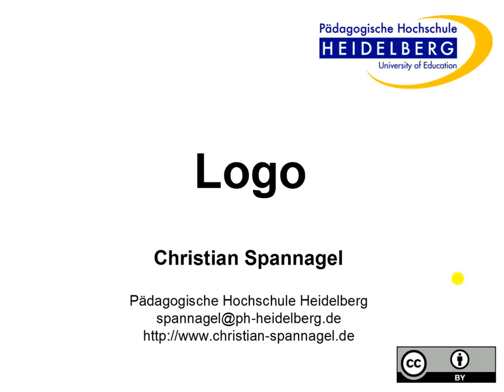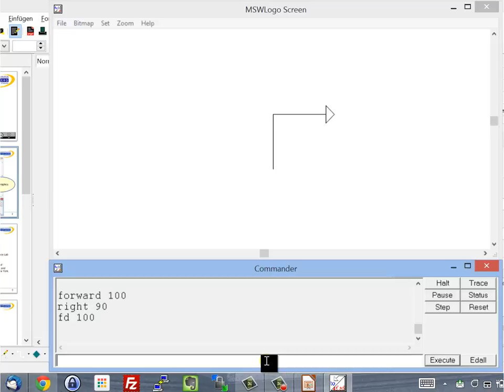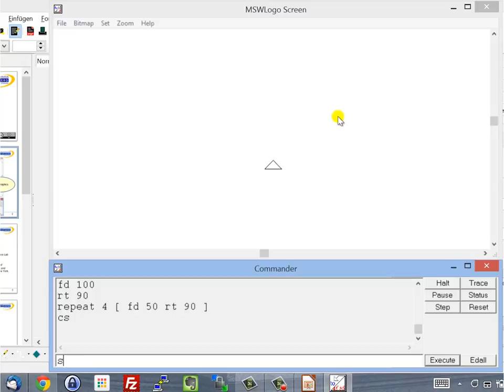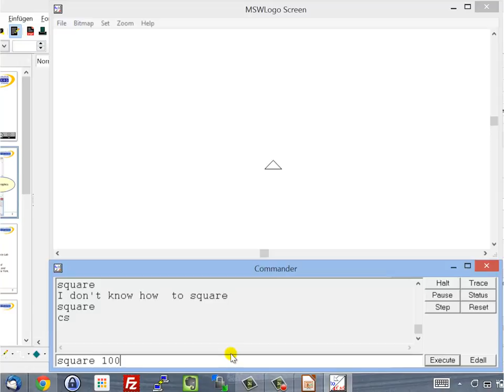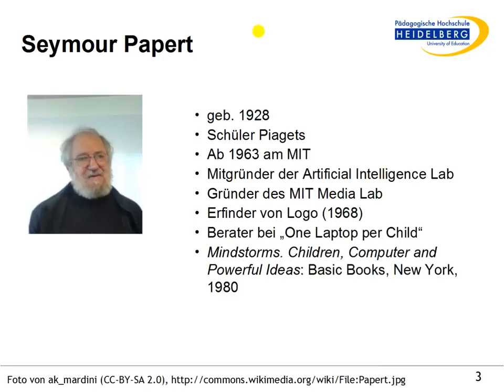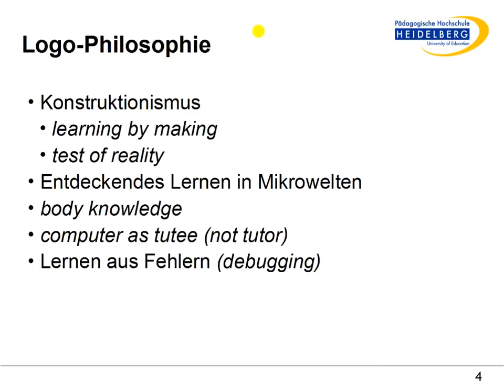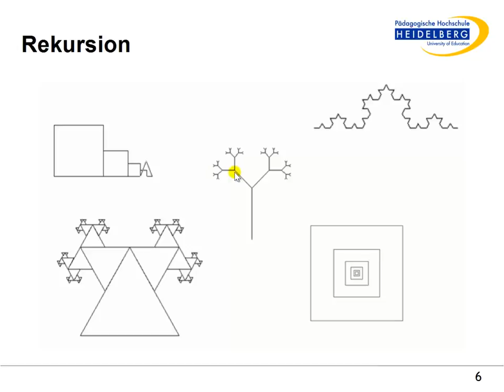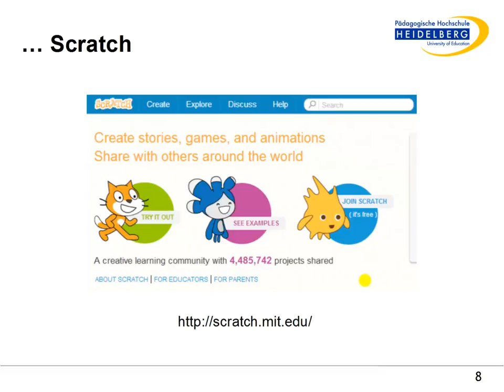Die Programmiersprache Logo